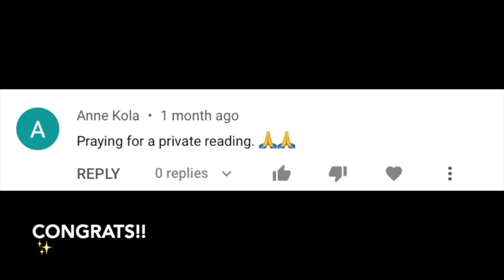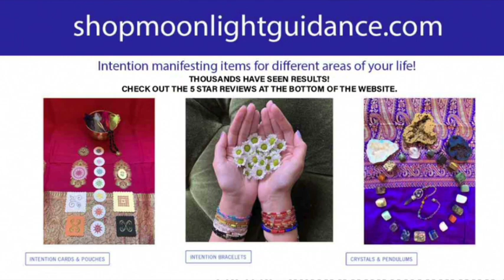FREE TAROT READINGS GIVEAWAY! 5 WINNERS! 🔮🌙🌟 SEPTEMBER 2021 ANNOUNCEMENT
📭 MAIL:
Moonlight Guidance
Felixstowe, Suffolk,
IP11 1BW,
UK

This reading is for Winners